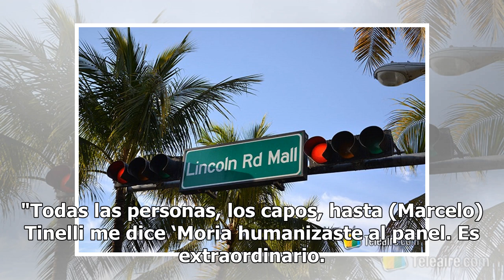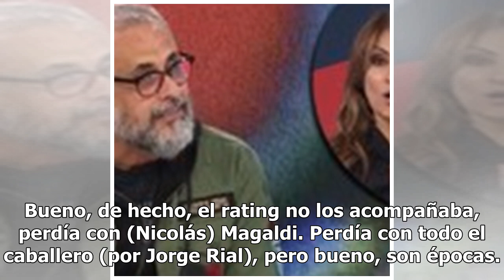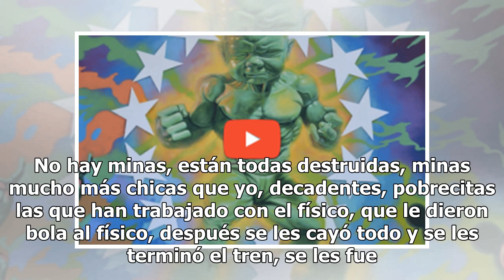Se filtró un audio de Moria Casán en el que critica a "Intrusos" con Jorge Rial